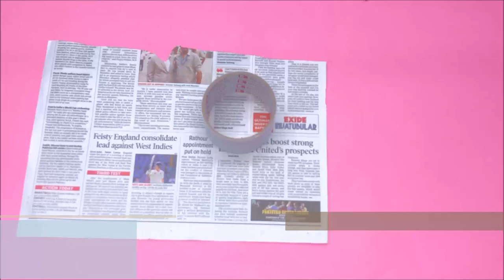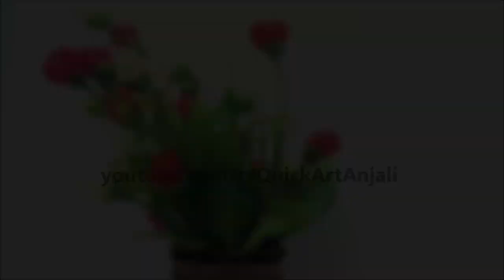How to make Flower vase at home | Matchsticks flower vase | handmade flower vase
Hi, Friends hope you all are well :) In this video you will find step by step instruction to flower vase I have made it from matchsticks This is an amazing idea for kids. You will really like this video.
To watch my new and interesting ideas & please also share my video :)
3. Reuse waste plastic bottles crafts | Best out of waste | pen stand | toothbrush holder | Quick Art
4. DIY Remote cover for TV or AC | How to make remote cover at home | Handmade Quick Art
5. Round purse using old Cd's | Best use of old jeans | handmade bag | Recycling no sew purse
7. DIY Remote cover for TV or AC | How to make remote cover at home | Handmade
8. Best use of old jeans | handmade bag | No cutting and stitching | zipper bag recycle idea
10. How to reuse Real juice tetra pack | clutch purse from tetra pack | Best out of waste | Tetra purse with lock
11. Frooti Tetra pack craft ideas | Juice carton diy | Best out of waste ideas | handmade craft
13. How to reuse empty cream box | old waste toothbrush | toothbrush craft ideas | Best out of waste
15. How to use old bangles at home | Best craft Idea | DIY arts and crafts | awesome craft ideas
16. DIY Best out of waste Sweet Box Craft Idea | Reuse Sweet Box | Home Decorating Ideas